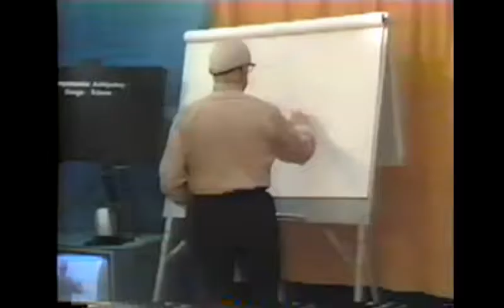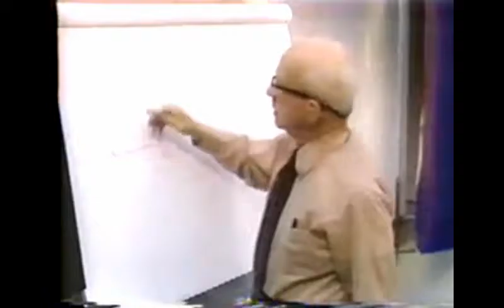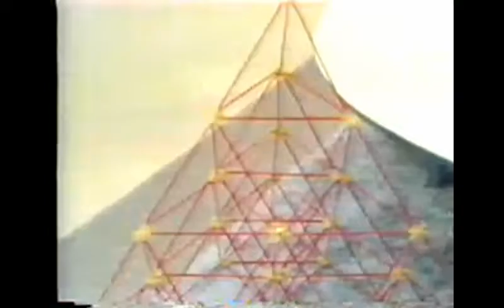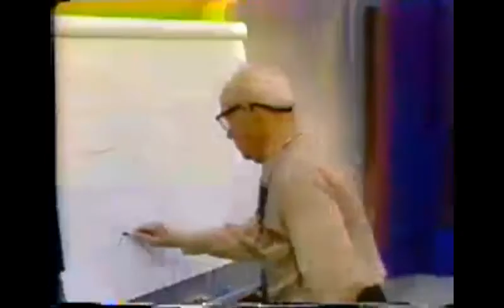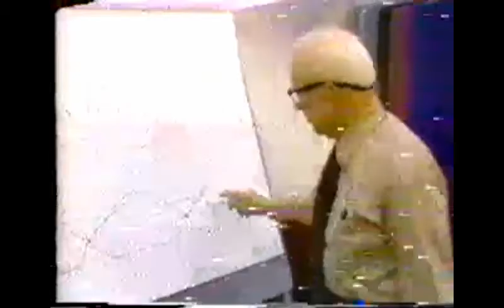Buckminster Fuller - EVERYTHING I KNOW - Session XI (part 2 of 2)